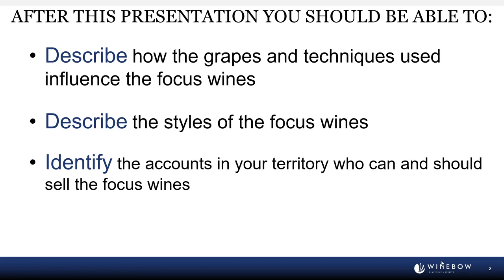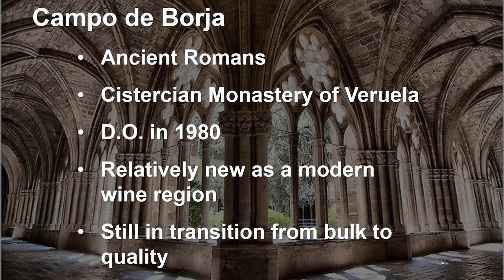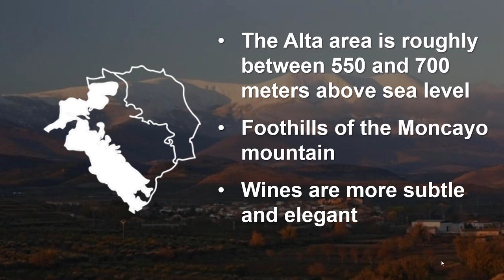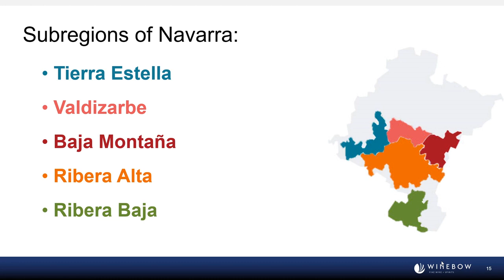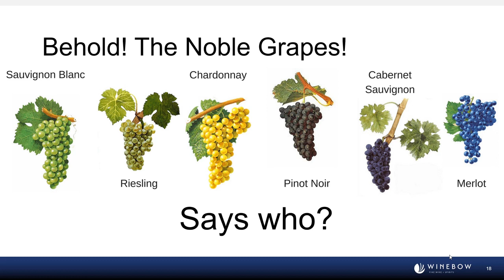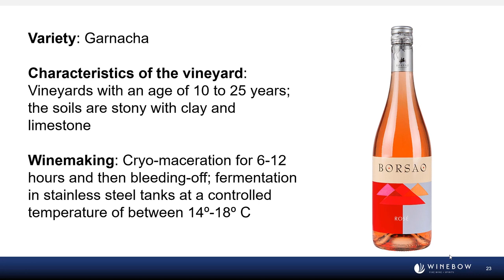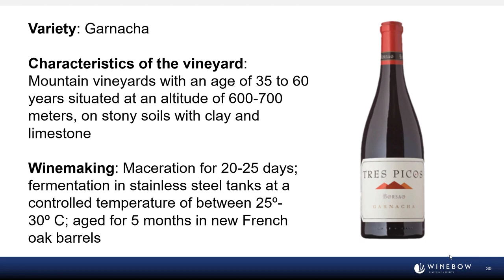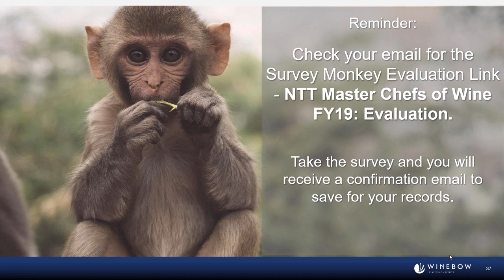Borsao and Alto Moncayo | The Empire of Garnacha